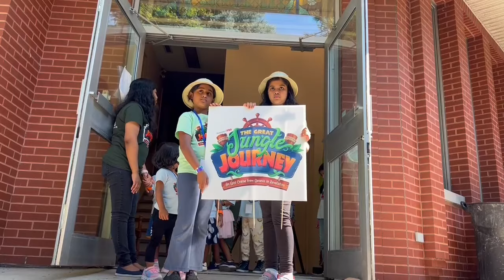THCC VBS Final Day Rally